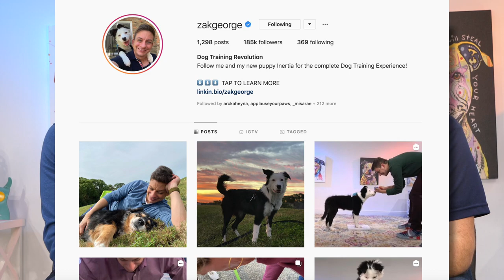New Dog Tips with Zak George Dog Training Revolution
Considering getting a new dog or puppy? Watch this video to get some great tips on before and after you get your dog with Zak George Dog Training Revolution.

Also, check out his new book:

Every person and their dog have a unique relationship between each other. My hope is that I can help you discover the path to life with your dog! On Fridays Doggie Dojo will have dog training content that will help you focus on your goals with your dog, unite in understanding one another, and nourish your relationship to greater life together. Each video will have fun and inspiring content to help you train your dog. I also hope to find out more about you and your dog as the Doggie Dojo community grows to help us all have an amazing life with our canine companions.

"Life is better with paws at your side!" - Doggie Dojo